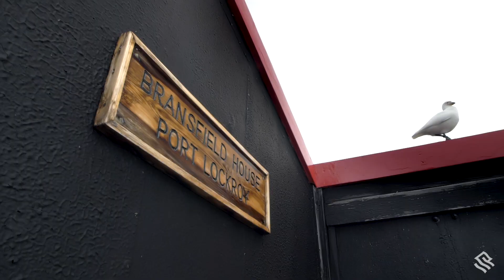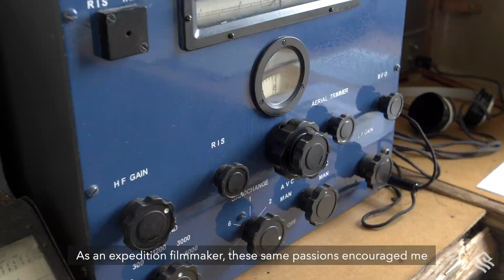Behind the Lens: Visiting Port Lockroy, Antarctica’s Unexpected Hidden Treasure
Antarctica brings to mind scenes of endless ink blue ocean and an ice sheet that spans as far as the eye can see. So the natural harbor of Port Lockroy, a former military base and research station which is home to the world’s most isolated post office, is an unexpected treasure to explore.
Expedition filmmaker Ross Vernon McDonald filmed the history-rich location during a voyage aboard Silversea’s Silver Explorer, his genuine awe for the place evident as a first time visitor to the hostile environment that is Antarctica.

Silversea Cruises, is recognised as an innovator in the ultra-luxury cruise industry, offering guests large-ship amenities aboard its intimate, all-suite vessels: Silver Moon, Silver Wind, Silver Shadow, Silver Whisper, Silver Spirit and Silver Muse – all designed to offer an atmosphere of conviviality and casual elegance.

With the inclusion of the expedition ships Silver Origin, Silver Explorer, and Silver Cloud, Silversea's itineraries encompass all seven continents and feature worldwide luxury expedition cruising to the Mediterranean, Caribbean, both Polar Regions and hundreds of fascinating destinations in between.

Silversea is also looking forward to the launch of three new ultra-luxury ships: Silver Dawn, and two Evolution-class ships.